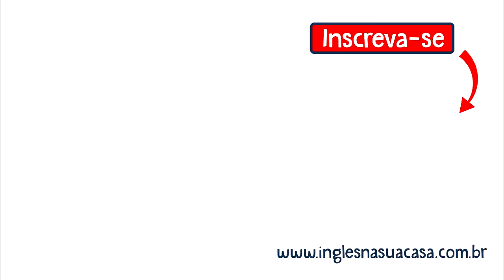O que significa CHEER UP - Phrasal Verb | Inglês na Sua Casa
O que significa o phrasal verb cheer up?

É exatamente isso que o Tarcio te explica neste vídeo.

Cheer up é um phrasal verb bem comum e embora o seu significado é quase que literal, temos que lembrar que nunca podemos traduzir um phrasal verb ao pé da letra.

Cheer up é fácil de associar com Alegria, animar-se ou animar alguém.

Porém existem algumas diferenças na hora de usar e é exatamente isso que você vai encontrar neste vídeo.

Então dê uma pausa na descrição agora e aperta o play e confira mais esta aula de inglês ai na sua casa.

Depois você volta e confere todos os links abaixo. Até mais!

📘 eBook gratuito! - Maneiras Simples de Colocar o inglês em Prática

📘 eBook Listening Development  - Aprenda a desenvolver o seu listening com técnicas infalíveis, utilizando filmes, séries e outros recursos gratuitos.

|| POST COMPLETO DO VÍDEO NO SITE ||

 || CATEGORIA 'PHRASAL VERBS..' ||

 || LISTA DE TRANSMISSÃO NO WHATSAPP ||

Enviamos dicas diárias em todas elas.

"Conhecimento é algo que podemos compartilhar infinitamente e nunca ficaremos sem. COMPARTILHE!"